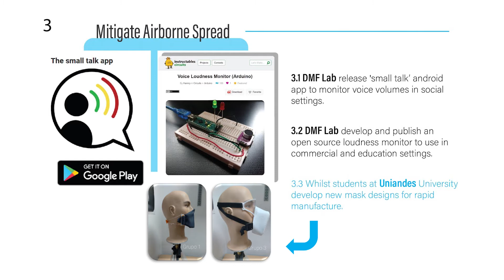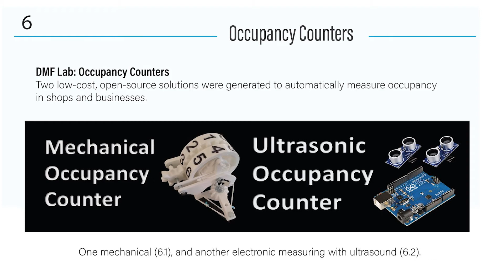PCAxRAEng Project Clean Access: Engineering X Pandemic Preparedness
The Engineering X Pandemic Preparedness programme is supporting the UK and global engineering community to learn from the current COVID-19 pandemic through global sharing of lessons on best practice approaches in the prevention, preparedness, response and recovery from pandemics. - Royal Academy of Engineering.

Here are some of our contributions to the programme over the past year!